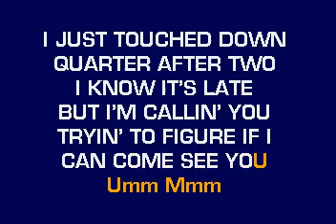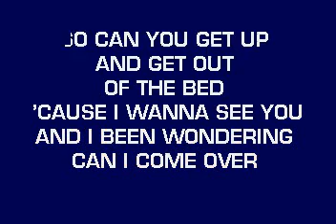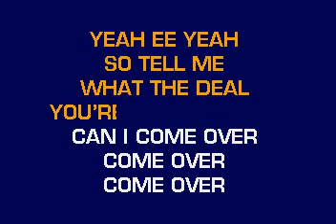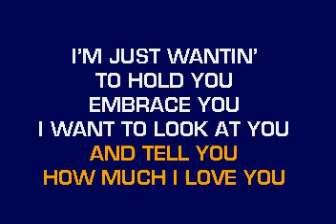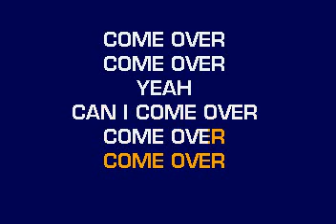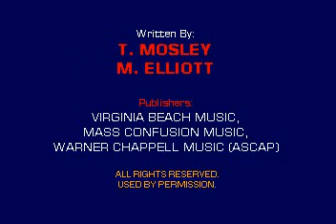[karaoke] CB30037 10 Aaliyah & Tank Come Over